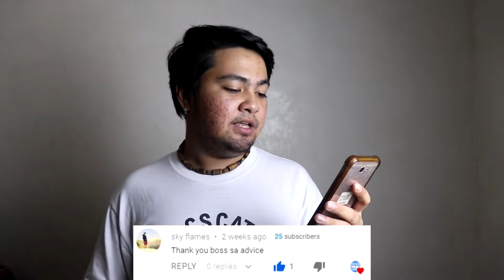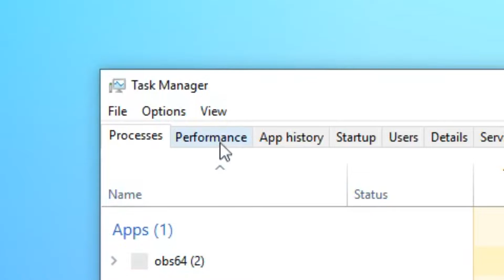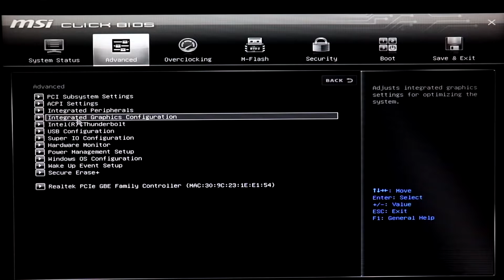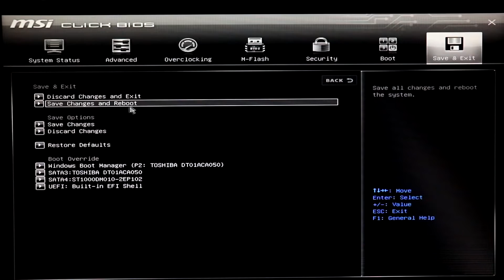Ano ba ang 'Shared Memory'? | Pamalit nga ba sa Video Card? | Cavemann TechXclusive (Tagalog)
Ano ba ang 'Shared Memory' | Pamalit nga ba sa Video Card?
What is Shared Memory BIOS?

Hi kamusta kayo guys? So sa video na ito, paguusapan natin ang isa sa mga requested video ng isang viewer. Ito ay ang Shared Memory na isang feature sa BIOS nyo.

Ang Shared Memory, ito guys ang feature ng BIOS nyo na kung saan, maaari kayong mag lagay ng RAM sa inyong integrated GPU para magkaroon ito ng sarili nitong VRam.

Meron din akong tutorial dito para sa kung gusto nyong gawin, meron kayong pwedeng sundan.

Hey, I'm glad you're liking the summary of the video so far. If you want to know more, watch the video now to learn all about this topic!

Here in Cavemann TechXclusive, I make videos about computers. Technical specifications, details, and tricks. Also, I give guides tips and advice for some of my videos! Like the video if you enjoy watching it. That's three times a week so you will not get left out in tech world!

LINKSS